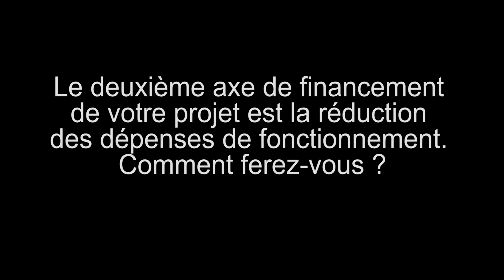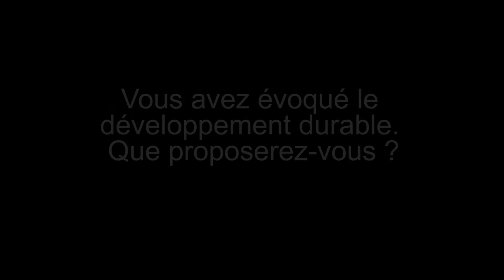Vivez Senlis - Réduire les dépenses et intégrer l'urgence climatique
Senlis - Municipales 2020 - Réduire les dépenses et intégrer l'urgence climatique

Pascale Mathiault, 45 ans, mariée et mère de 3 enfants, architecte, diplômée de l’école du Louvre et de l’ESSEC, ancienne Maire-adjoint à la Culture, au Patrimoine et à l’urbanisme de Senlis. Candidate tête de liste aux élections municipales de 2020.

Partagez vos idées sur le site de Vivez Senlis (lien ci-dessous)